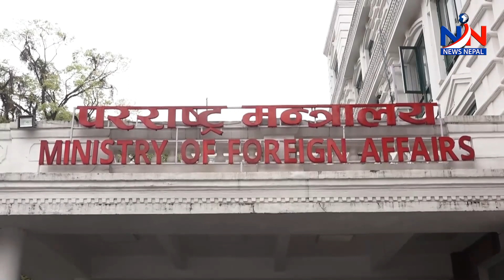प्रचण्ड र ओली सधैँ गर्छन गाली, राजीनामा मागेपछि अब रविको कुर्सी खाली...